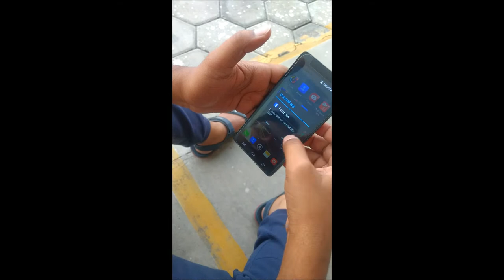Bahubali 2:The Conclusion -The TIPPALU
enno vela mandi prastutam pade patlu..

Shortfilm for fun

your
Vikas Sutrala
Indraneel Pulluru